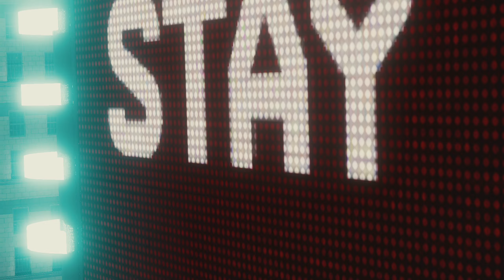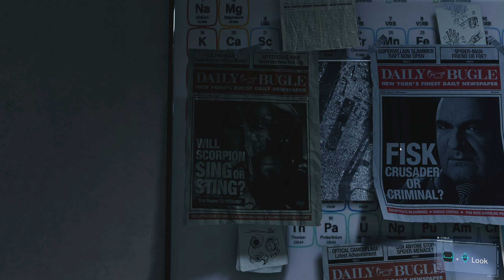𝐌𝐀𝐑𝐕𝐄𝐋'𝐒 𝐒𝐏𝐈𝐃𝐄𝐑-𝐌𝐀𝐍 𝐑𝐄𝐌𝐀𝐒𝐓𝐄𝐑𝐄𝐃. Full Gameplay and Cutscenes. 2K Ultra Settings. RTX/DLSS ON. Part-6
𝐌𝐀𝐑𝐕𝐄𝐋'𝐒 𝐒𝐏𝐈𝐃𝐄𝐑-𝐌𝐀𝐍 𝐑𝐄𝐌𝐀𝐒𝐓𝐄𝐑𝐄𝐃 RTX 3070 PC Gameplay

My PC Specs:

Gaming PC-
• CPU : Intel i7 9700k (9th Generation)
• MB  : MSI MPG Z390 Gaming Plus
• Ram : Corsair Vengeance 32GB (4x8GB)  3200 MHZ
• GPU : MSI GEFORCE RTX™ 3070 Ventus 3X OC 8GB
• SSD : WD GREEN 1TB SATA
• PSU : ASUS ROG Strix 750W Fully Modular 80+ Gold
• OS  : Windows 10 Pro 64bit

Streaming PC-
• CPU : AMD Ryzen 9 3900XT
• MB  : MSI B550-A PRO
• Ram : Corsair Vengeance 16GB (2x8GB)  3200 MHZ
• GPU : ZOTAC GeForce GTX 1050 Ti OC Edition 4GB
• HDD : Toshiba 2TB 7200rpm
• PSU : ASUS ROG Strix 550W Fully Modular 80+ Gold